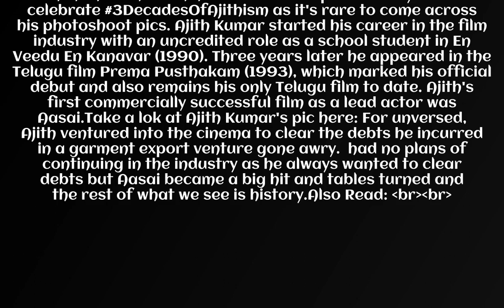Khloe Kardashian reacts to a joke about mom Kris Jenner leaking Taylor Swift s private jet usage inf